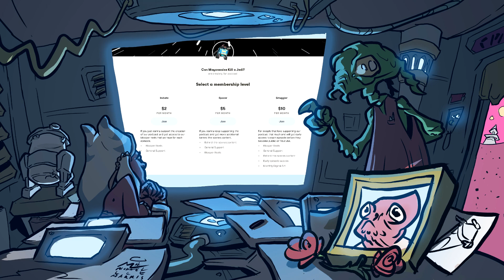Voss: Seasons Pass. Voss Die. Voss Remains. | Star Wars Lore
Briefly giving the position of host over the Hannah, we explore one of the newer and least explored race in Star Wars: The Voss.